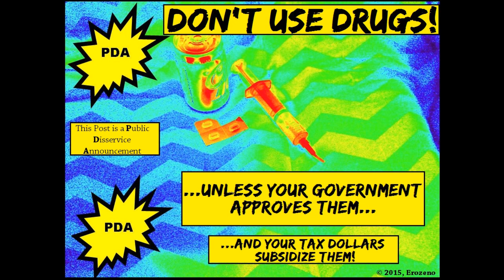Public Disservice Announcement (PDA): Don't Use Drugs! Featuring Country Music Legend Tex Goldstein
Public Disservice Announcement (PDA): Don't Use Drugs!

Featuring Country Music legend Tex Goldstein

Don't Use Drugs...

Unless your government approves them,
your tax dollars subsidize them,
and your doctor prescribes them.

Avant garde poet and satirical lyricist Erozeno awakens the human spirit through the spoken word. He is the Poet Laureate of The Revolution, and the stimulus for positive transformation in the 21st Century.

Visit Dark * Sexy * Funny: the Official World of Avant Garde Writer Ero Zeno

**Warning: This work is a parody and not to be taken seriously.**